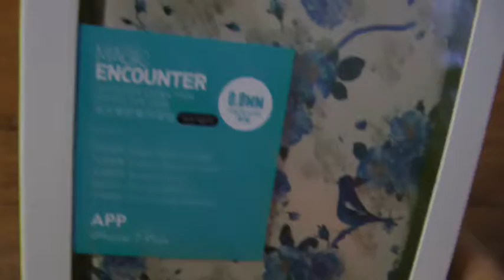Benks Phone Cover Protector iPhone 7plus- BLUE